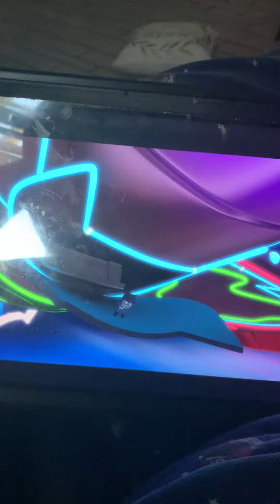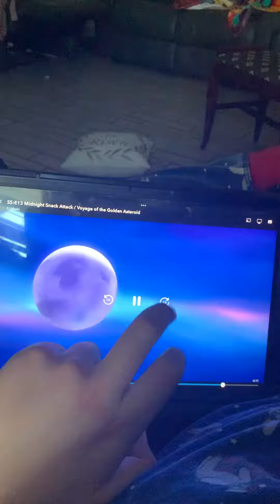Heading home 🏠 earth 🌏 danger ⚠️